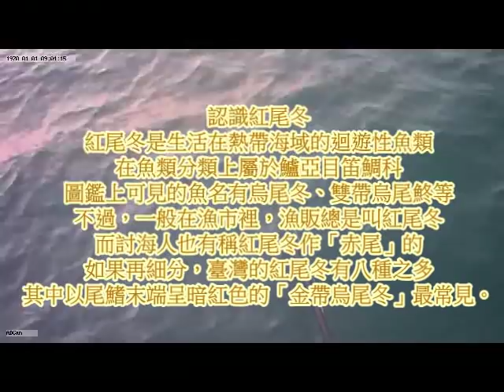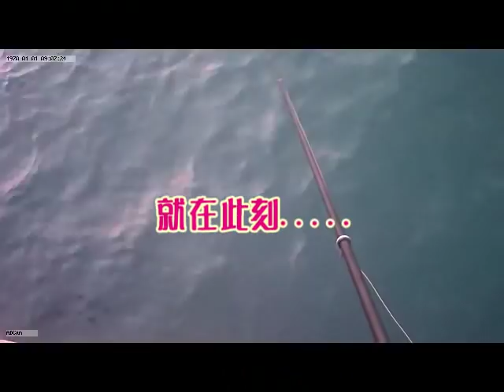巨大臭肚的身後大魚竟是……P1【澎湖怪物天堂】.Follow the big fish behind the small fish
台灣澎湖釣遊紀錄
挑戰大臭肚以及星點石斑
第一章節想知道後續發展一定要訂閱跟追蹤喔！